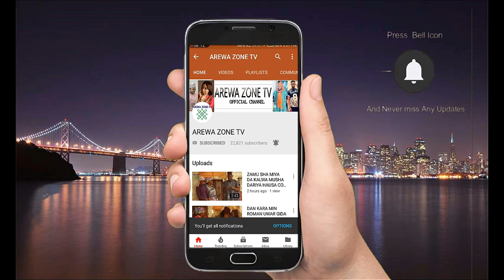MUSHA DARIYA - KALLI IBRO MAI NASIHA (HAUSA COMEDY)